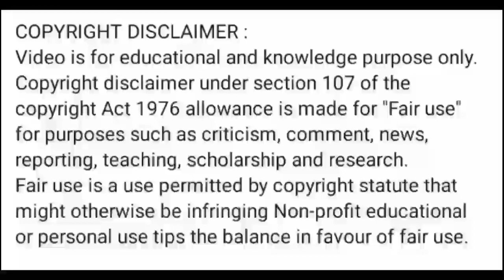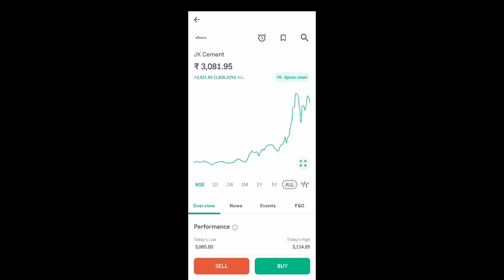jk cement share news today l jk cement share price today l jk cement share news l jk cement share